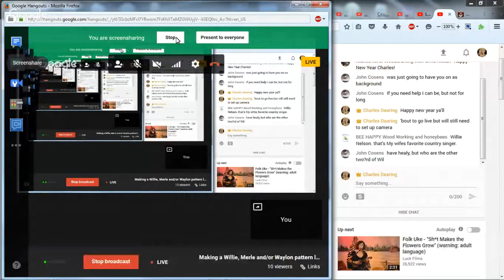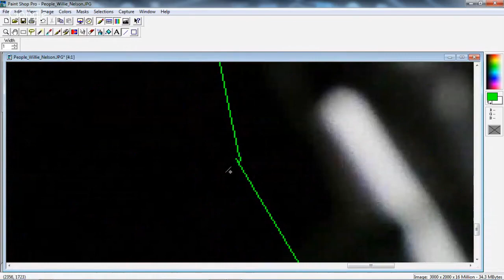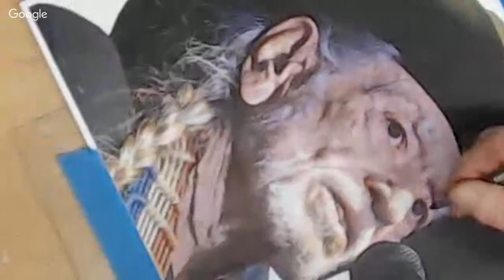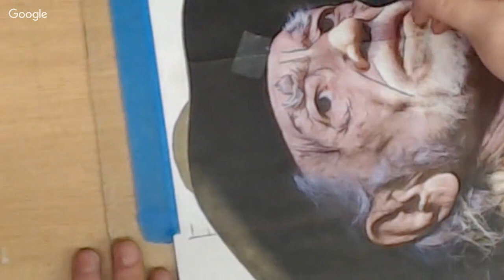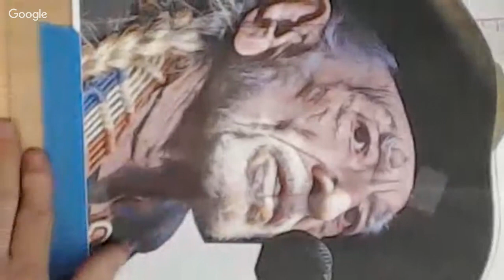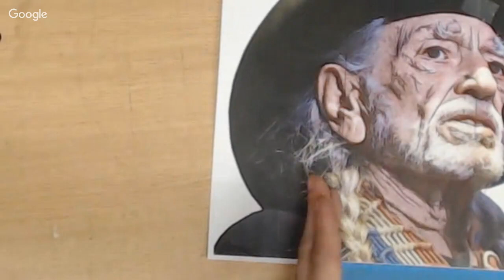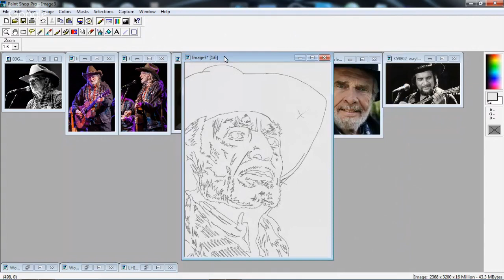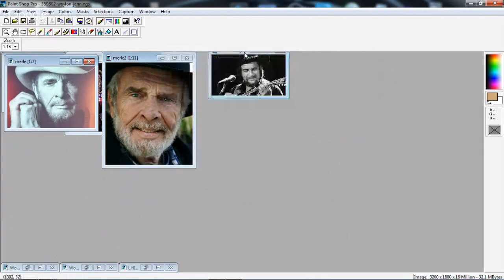Making a Willie, Merle and/or Waylon pattern live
I'll be working on YOUR choice of Willie Nelson, Merle Haggard and/or Waylon Jennings scroll saw pattern live. Questions encouraged. May do more than one. The lighthouse begun on the last show will be continued on Friday's show.
Scroll saw patterns AND instructional scroll saw pattern dvds ALL DOWNLOADABLE...
Charles Dearing
402 Liberty St.
Gatesville, Texas
76528